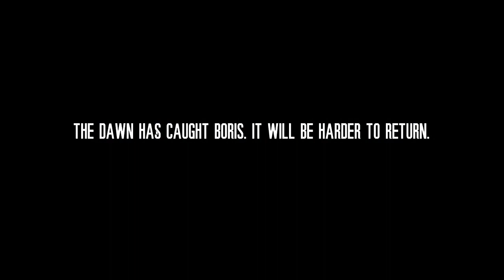This War of Mine - Random - Boris, Emilia, Marin, Pavle (Part 9)